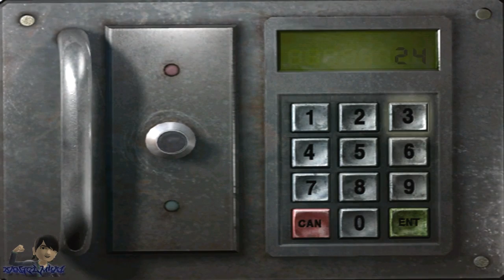Obscure 1 | PC | Español | Guía | Parte 4